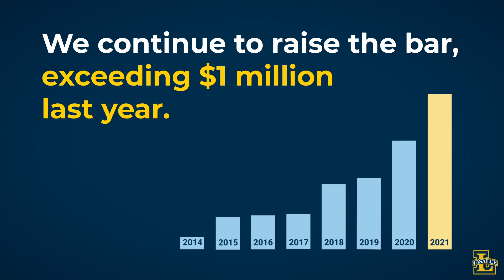Are You Up for the Challenge? Support La Salle's Day of Giving on March 22